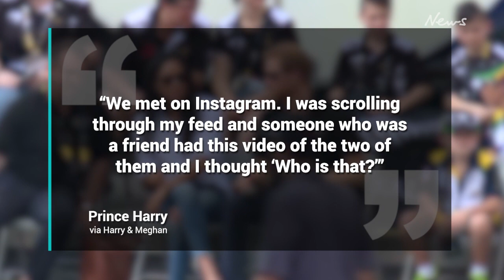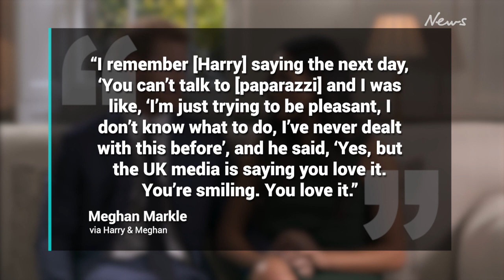Biggest bombshells in Harry and Meghan’s Netflix documentary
Prince Harry and Meghan Markle’s Netflix series has finally landed, and the first three episodes are brimming with new information.